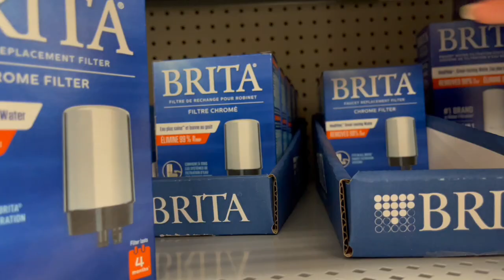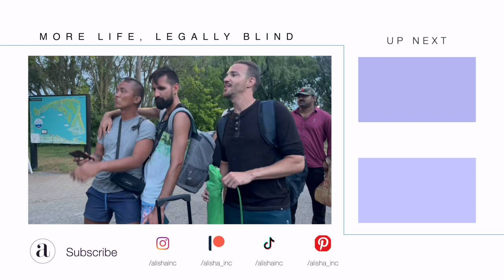VLOG | Toronto Island Beach Days, Friend's Birthday, Pool Side, Figuring Things Out + More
Support & Social ▹

Instagram ○ @alishainc
TikTok ○ @alishainc

◦ Intro   0:00
◦ Sunday 0:10 Beach Day, Scary Bush Man
◦ Monday   2:06  Natura Walk Fail
◦ Tuesday 6:39 Yoga Pains, Pole Class, Errands
◦ Wednesday 11:01 Let's Talk Woodstock Doc,  Waterfront Night
◦ Thursday 15:03 Goodbye Uncle, Cooking Stew Chicken, Unboxing
◦ Friday 21:04 Laundry Day, Cooking Guyanese Chow Mein, New Shoes
◦ Saturday 26:14 Kevin;s Bday, Wine Lessons, Party